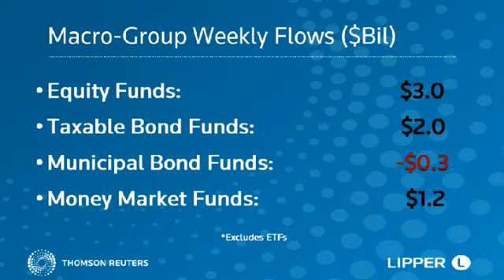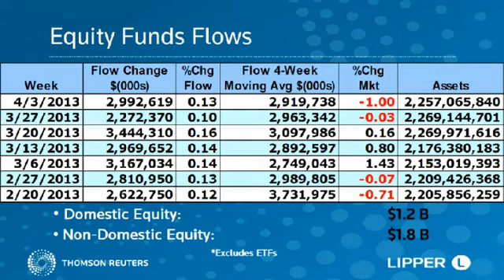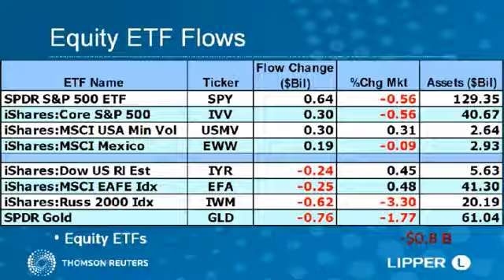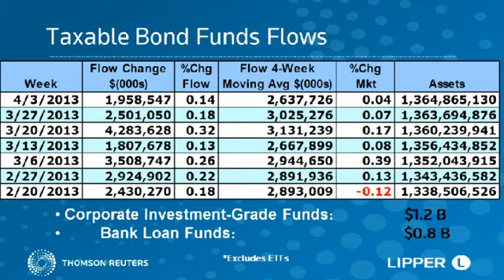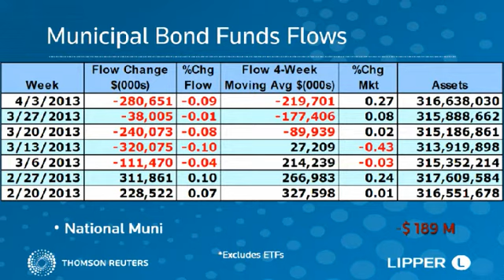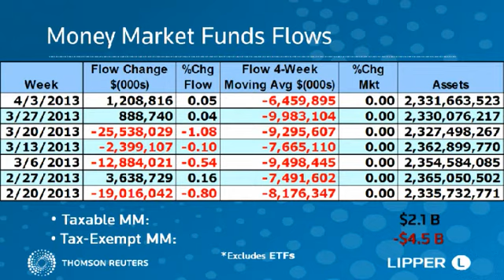Lipper Weekly U.S. Fund Flows Video Series - April 3, 2013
U.S. investors were net purchasers of fund assets for the week ended April 3, 2013, injecting over $5.6 billion into the funds business (including conventional funds and exchange-traded funds [ETFs]). U.S. investors were net purchasers of fund assets for the week ended April 3, 2013, injecting over $5.6 billion into the funds business (including conventional funds and exchange-traded funds [ETFs]). Tom highlights the weekly flows trends in the U.S. fund industry in the following video.